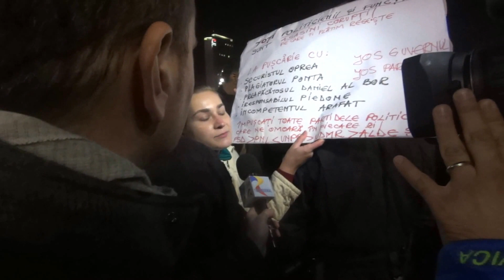''Noi suntem generația care schimbă istoria''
Pe la 6: 20, când am ajuns eu la Universitate, deja câteva mii de oameni se îngrămadeau pe trotuare fremătând de nerăbdare să ocupe oraşul. Au intrat în stradă chiar în momentul cand şoferul Miron Cozma se grăbea cu Loganul său să părăsească Piaţa Universităţii. Dincolo de Romană, un alt şofer surprins de grămada de oameni îşi părăsea maşina în timp ce mulţimea striga "solidaritate". Am mai văzut soluţia asta de a rezolva problemele cu traficul infernal într-un clip al R.E.M. - Everybody hurts, doar la Bucuresti a fost insa ceva spontan. A urmat o emoţionantă întâlnire cu pompierii. În Piaţa Victoriei, în lipsă unui dialog cu cineva din guvern, protestatarii au încercat să-i convingă pe jandarmi să vina alături de ei. Inutil. Dincolo de taberele opuse, măcar oamenii şi-au vorbit. A urmat Calea Victoriei răsunand de scandări, şi cu toate că agenţiile de presă spuneau ceva de 15.000 de oameni, lungimea coloanei de români facea legatura între Guvern şi cladirea M.A.I din Piaţa Revoluţiei. Ceva mai târziu, numaratoarea era rectificata: 25.000 de oameni. Nu am mai prins momentul de reculegere, plimbarea prin Piaţa Contituţiei, vizita la Colectiv sau demisia ceruta la Primăria Sectorului 4, dar chiar şi cu atât, a fost o seara frumoasă. Un prim pas spre vindecare.